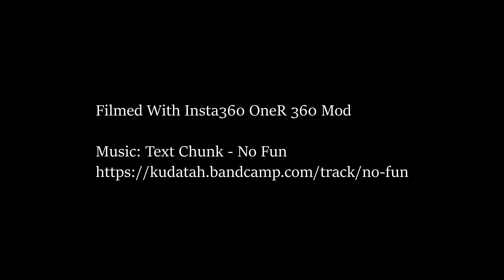New Year's Eve Fireworks 2020, Village of Baytowne Wharf, Florida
Even though it was a stormy evening, the music was bumping and the people were partying.   Fireworks filmed off my back deck with and Insta360 One R 360 Mod.   ISO200, 1/60th sec, 2700K.

Thanks for your support and all the best to all of you in 2021.